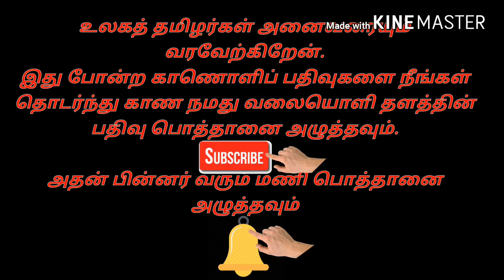அழகும் வலிமையும் உடைய நாட்டு மாடுகள் !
தமிழர் கலைக் களம்.